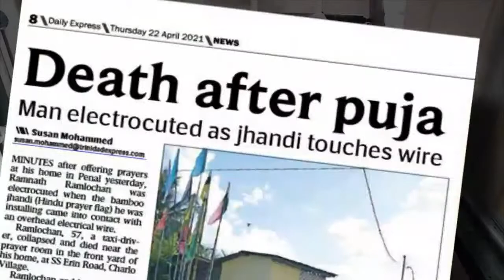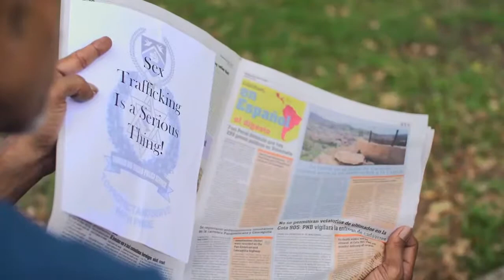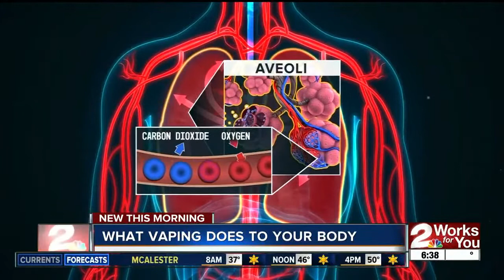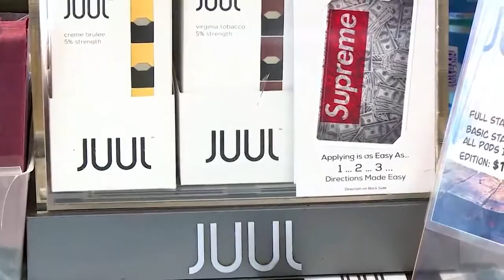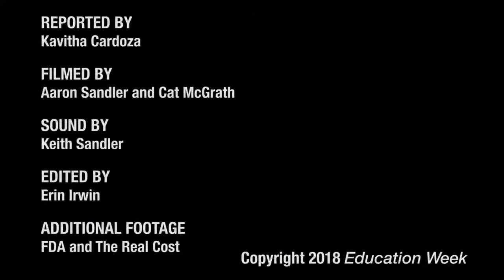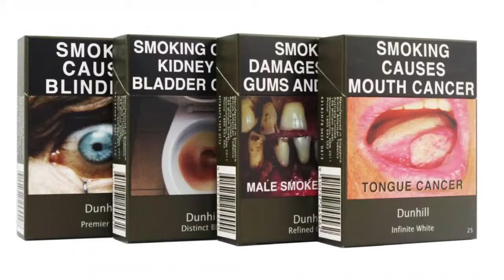[LIVE] EP39 - 25SEP22 - TOBACCO CONTROL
Trinidad and Tobago is putting tighter controls on the sale of tobacco products.
We learn all about the new measures from Gerren Collymore of the Ministry of Health's Tobacco Control Unit and the health risks associated with tobacco use from Dr. Mark West, of the NCRHA's Lung Cancer and Thoracic Malignancy Unit.